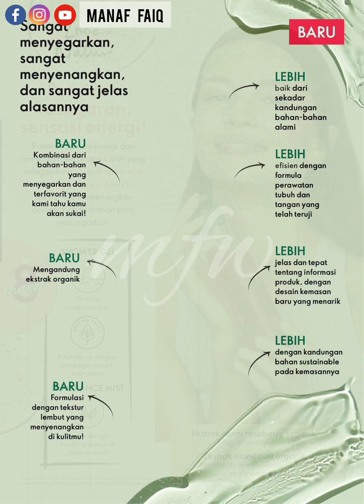KATALOG PROMO LENGKAP ORIFLAME MARET 2023 || BEAUTY GUIDE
KATALOG PROMO LENGKAP ORIFLAME MARET 2023

Pre order dapat hubungi admin kami di WA 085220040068 (chat only) ‌

- Produk sangat terbatas, siapa cepat dia dapat
- Harga belum termasuk biaya ongkir
- COD untuk daerah Bandung & sekitarnya
- Diluar Bandung biaya ongkir ditanggung konsumen

SEMOGA BERMANFAAT 🤗

Pemusik: LiQWYD